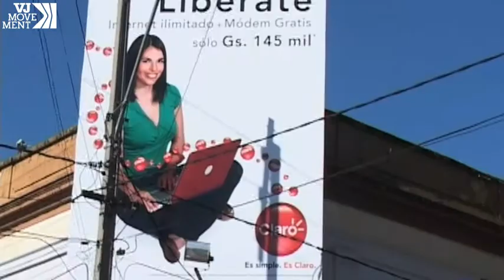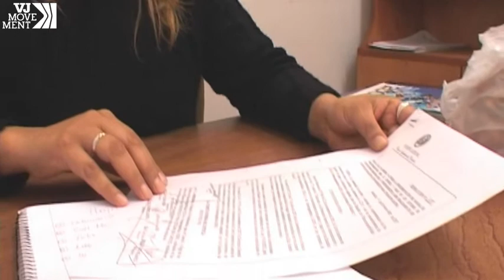Single Mothers take on Machismo in Paraguay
Recently Paraguay's Bishop-turned-President admitted to fathering a child, sparking a debate on the nation's many illegitimate children. Seven in ten children in Paraguay aren't recognized by their biological father. But some Paraguayan single mothers are no longer taking it and are fighting for a law that promotes responsible fatherhood, decriminalization of abortion and a motherhood health law